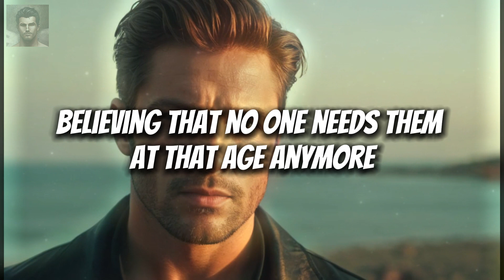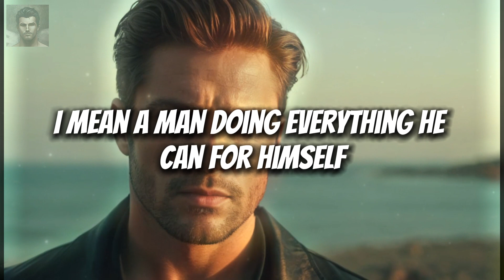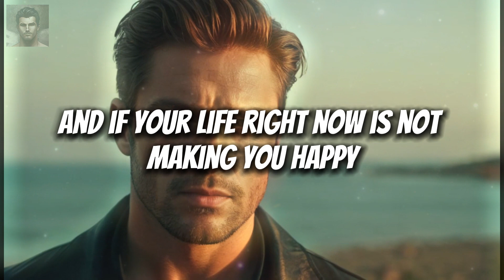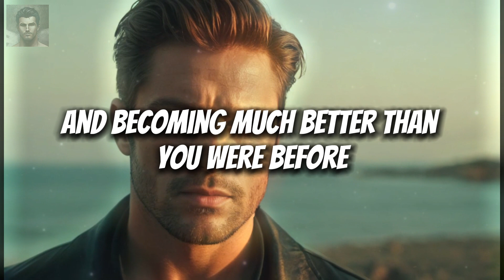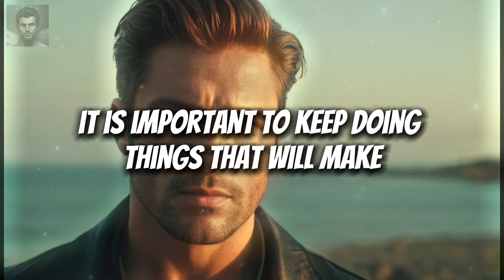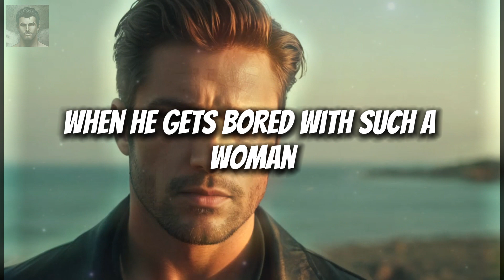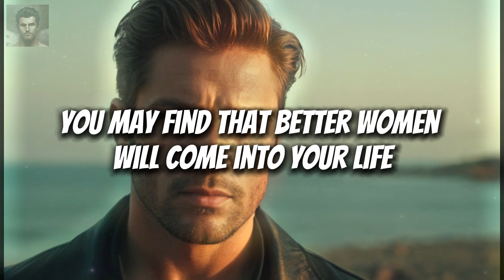Why men after 30, are much more likely to find a successful relationship than women